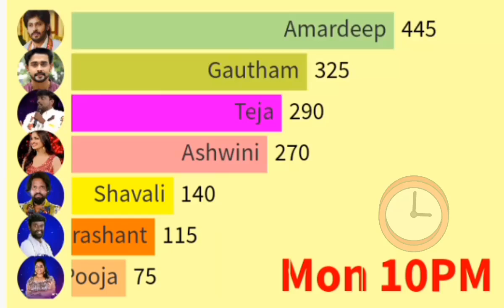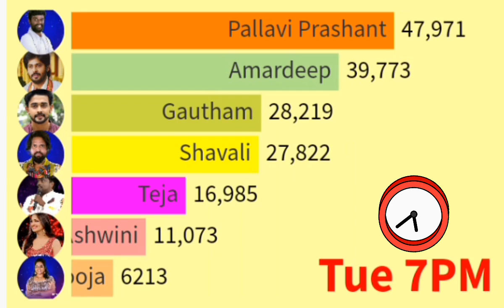Biggboss 7 Telugu week 7 Wednesday voting results today|biggboss vote today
This video is about unofficial  voting results

"Bigg Boss 7 Telugu voting trends"
"How to vote in Bigg Boss 7 Telugu"
"Bigg Boss 7 Telugu latest voting updates"
"Bigg Boss 7 Telugu voting online"
"Vote for your favorite Bigg Boss 7 Telugu contestant"
"Bigg Boss 7 Telugu voting process"
"Bigg Boss 7 Telugu voting results"
"Bigg Boss 7 Telugu voting app download"
"Bigg Boss 7 Telugu voting missed call numbers"
"Bigg Boss 7 Telugu voting system explained"
Biggboss 7 Telugu contestants list
biggboss 7 Telugu contestants voting results today
Biggboss 7 Telugu promo today
Biggboss 7 Telugu promo 1
Biggboss 7 Telugu promo 2
Biggboss 7 Telugu promo 3
biggboss 7 Final contestants
biggboss promo
biggboss
entra idhi trolls
biggboss trolls
biggboss 24/7 voting
biggboss 7 promo today
biggboss voting results
biggboss nominated contestants
Biggboss 7 night voting results today
Biggboss trolls
Star maa
Disney plus hotstar
biggboss Telugu
Thursday Voting results today
Thursday Voting results night
Thursday voting biggboss 7 Telugu
Biggboss 7 Telugu Friday Final Voting Results live
biggboss 7 Telugu Friday Final Voting live
Biggboss 7 Telugu live